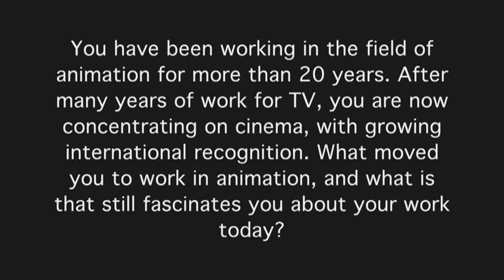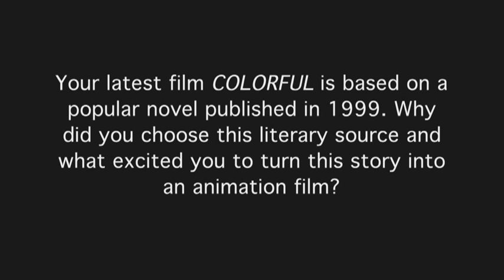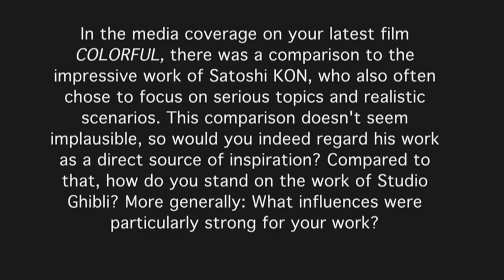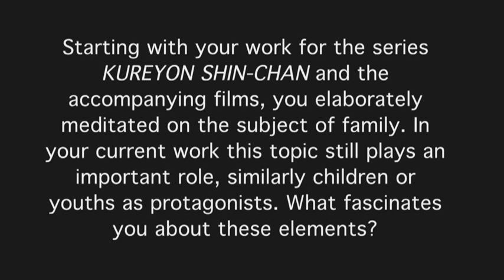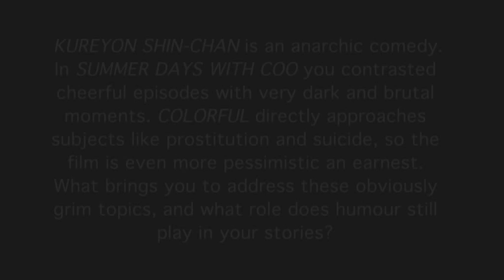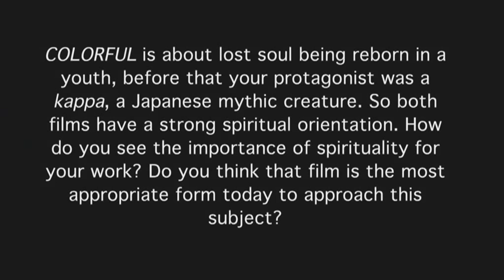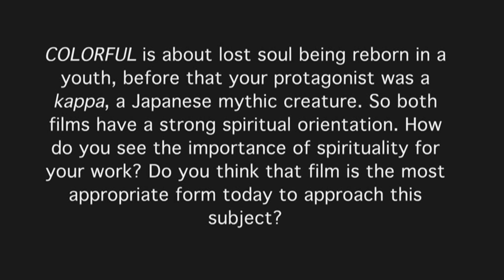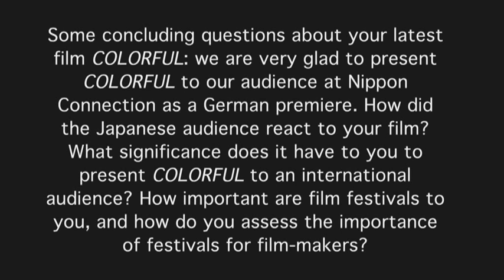Interview with Keiichi HARA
Dieses Interview mit Animationsfilmregisseur Keiichi Hara wurde im März 2011 vom Nippon Connection Team in Frankfurt am Main geführt.

Keiichi HARA, geboren 1959 in Tatebayashi, arbeitete nach seinem Studium am Tokyo Designer Gakuin College zunächst als Zeichner bei TV-Serien. Bei DORAEMON übernahm er erstmals die Animationsleitung und erlangte schließlich als Autor und Regisseur von Episoden und Spielfilmen der Kultserie KUREYON SHINCHAN große Bekanntheit in Japan. Mit seiner ersten freien Regiearbeit SUMMER DAYS WITH COO gelang ihm der internationale Durchbruch. Beim Nippon Connection Festival 2011 in Frankfurt wurde sein Film COLORFUL als Deutschlandpremiere gezeigt.